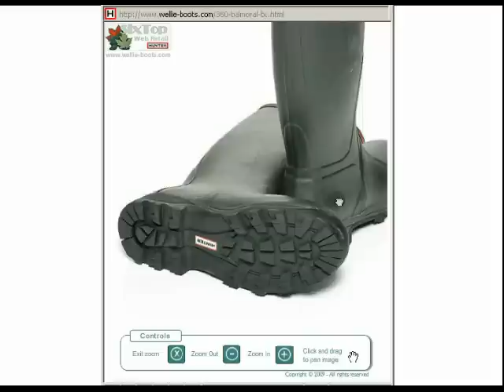Hunter Boots - Hunter Balmoral Bamboo Carbon Lined Field Wellington Boots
Hunter Boots - Hunter Balmoral Bamboo Carbon lined Wellingtons featuring the very latest in technology - The high performance, durable lining gives benefit of: odour reducing, "wicking" dispenses moisture away from skin & it's thermal properties improve blood circulation thereby helping to keep the foot warm. For Prices, Sizing Details, More Information, or to Buy On-Line
Vulcanised natural rubber construction
Sculptured boot top with stylish contrasting piping
Orthopaedic last for the legendary Hunter fit
Moulded sole in synthetic rubber with Blown EVA
Come with a removable insole for fit adjustment
Contoured insole with reinforced instep
Energy rebound in forepart and heel shock absorbing pads
Standard Fitting - Mens / Ladies size UK 4-13 (EU 37-48)
Nominal average weight 2050gms / pair (depending on size)
Full knee length with adjustable calf, available in Dark Olive